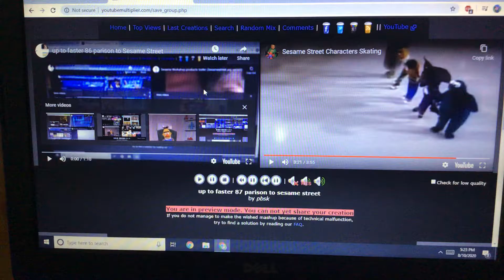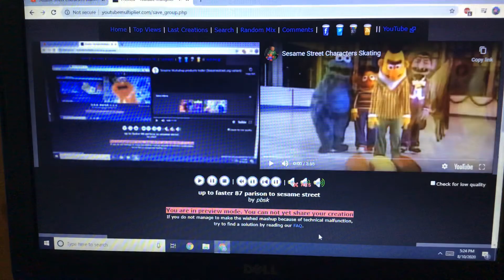up to faster 87 parison to Sesame Street